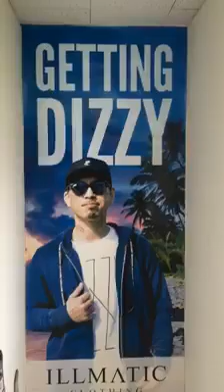Ｊ-Boy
住所/ 〒882-0845 宮崎県延岡市安賀多町4丁目3-1田中ビル2-B
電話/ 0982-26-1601